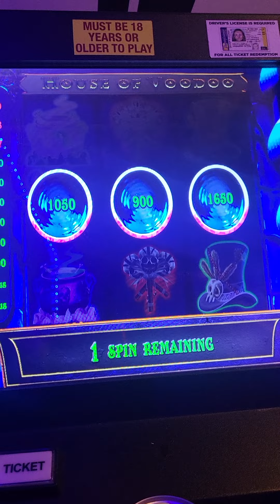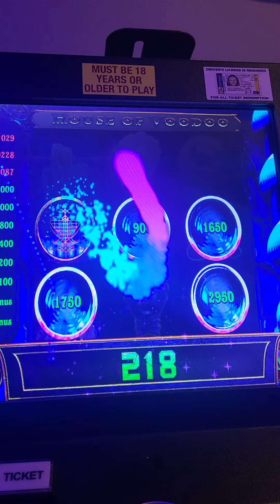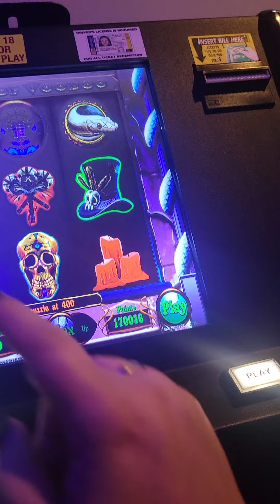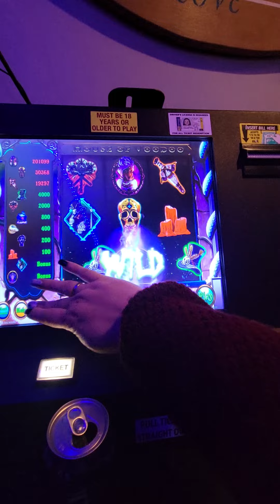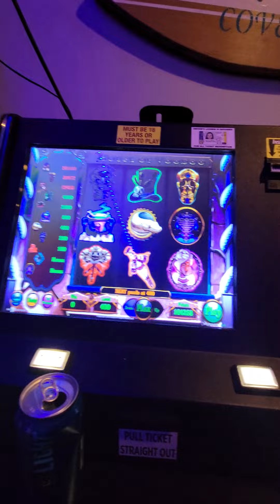another freaking bonus!!!